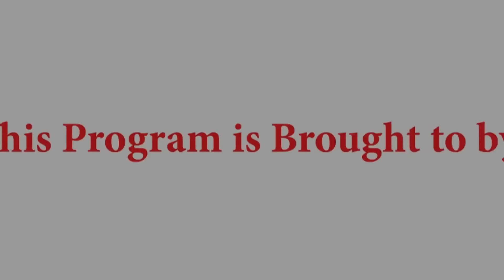🔥 WHAT JJ RAWLINGS TOLD JOHN DRAMANI MAHAMA AT HIS MOTHER’S FUNERAL AT KETA WILL SHOCK YOU